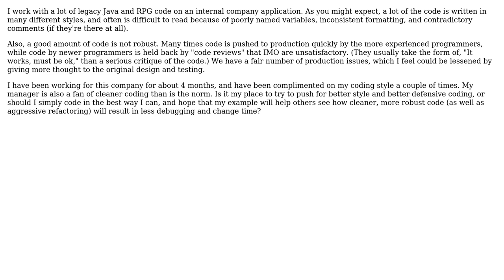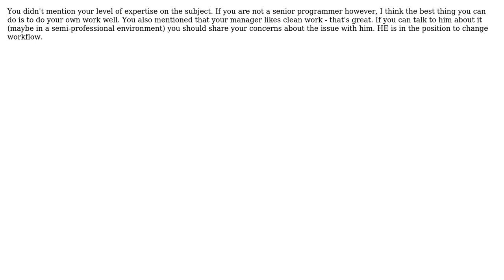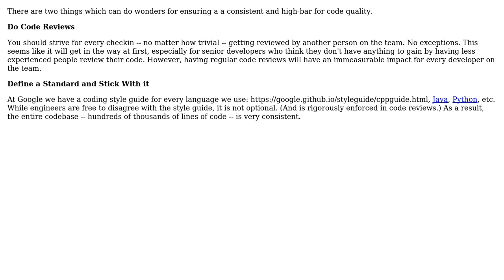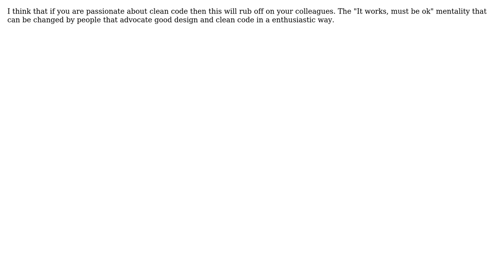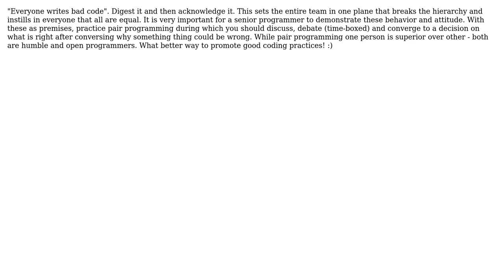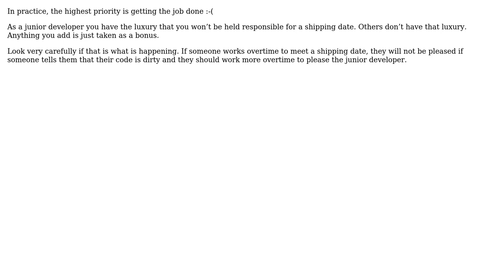Software Engineering: How can I promote clean coding at my workplace? (12 Solutions!!)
Software Engineering: How can I promote clean coding at my workplace?

With thanks & praise to God, and with thanks to the many people who have made this project possible! | Content (except music & images) licensed under CC BY-SA | Music | Images & others | With thanks to user VTRV user Tamas Szelei user Michael Sorens user Michael K user Martin Wickman user karthiks user jeromej user harald user gnasher729 user Diederik Hoogenboom user Chris Smith user Brian Carlton and the Stack Exchange Network Trademarks are property of their respective owners. You are responsible for your own actions.